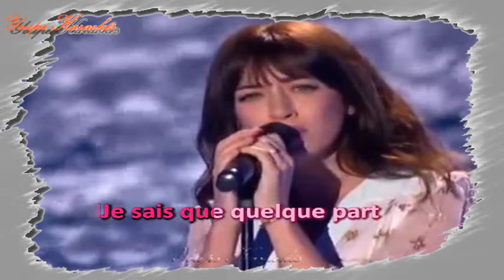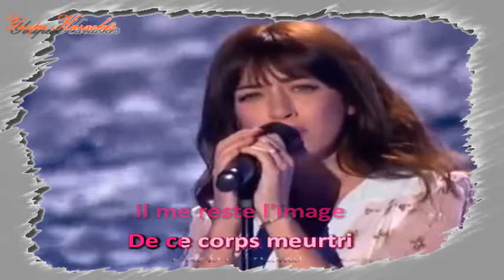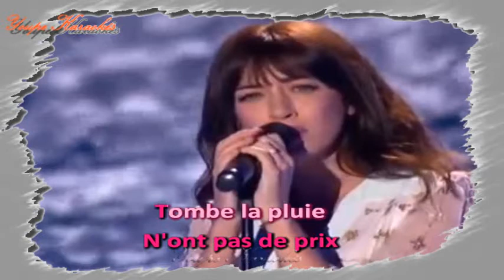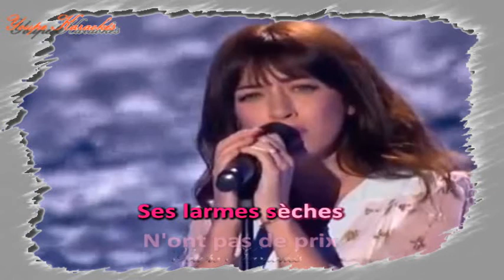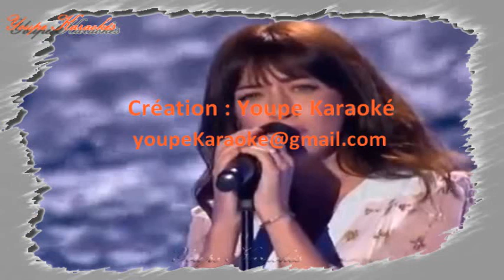Karaoké - Nolwenn Leroy - Un enfant assis attend la pluie (Balavoine(s))